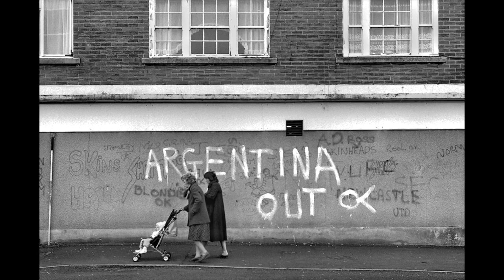Gateshead 1980s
Pictures of Gateshead taken by Trevor Ermel.  Gateshead is a town in the Metropolitan Borough of Gateshead in Tyne and Wear, England. It is on the River Tyne's southern bank, opposite Newcastle to which it is joined by seven bridges.

Get And The Mountain by Michael Levine and over 1M + mainstream tracks

License ID: xMOzy8ln7yr